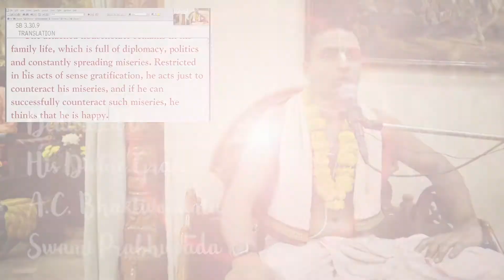The Importance of Acting Upon Spiritual Instructions | Wisdom Bites by Tattvavit dāsa